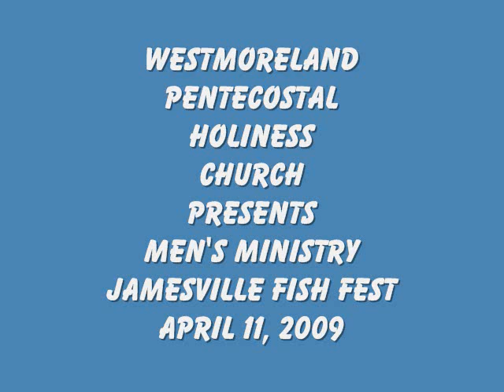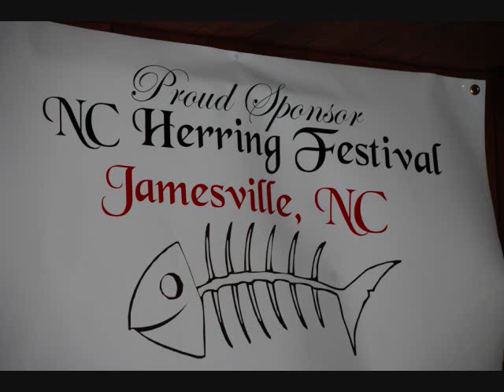Jamesville Fish Fest ( Men's Ministry)